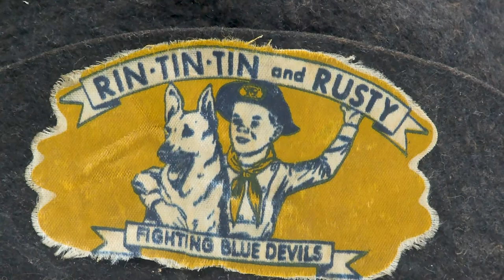Inside the Vault - Rin Tin Tin